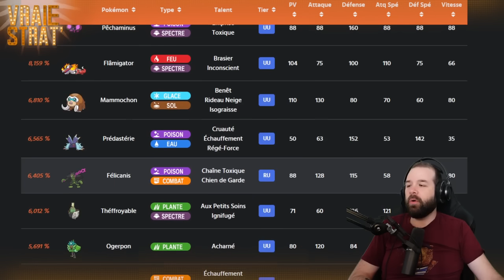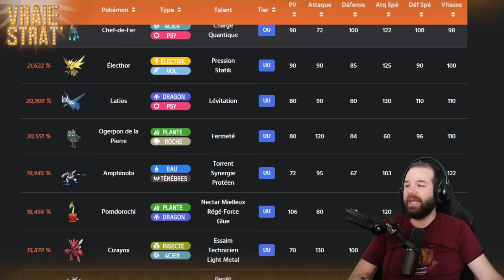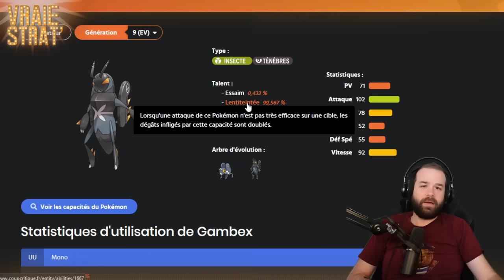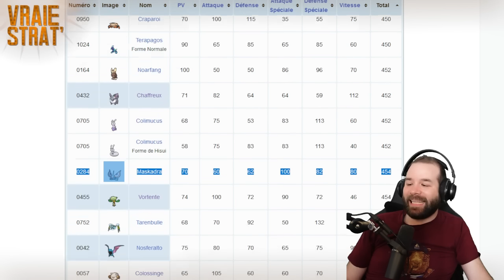LE POKÉMON DE DÉBUT D'AVENTURE TOP TIER PARMI DES LÉGENDAIRES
Dans cet épisode de la vraie strat, nous allons parler de Gambex, le pokémon de début d'aventure Top Tier en UU, parmi des légendaires et des ex-méga stars de l'OU, j'adore ce pokémon !